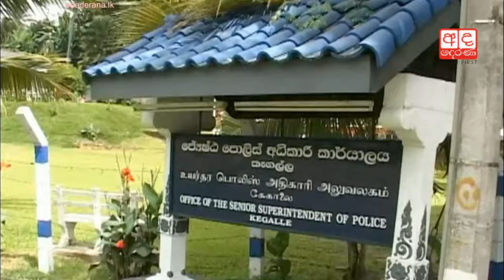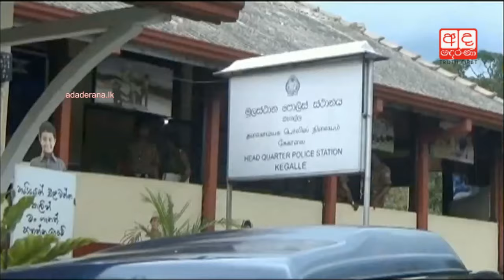Kumar Gunaratnam arrested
Frontline Socialists Party (FSP) political committee member Premakumar Gunaratnam has been arrested by police in Kegalle.

පෙරටුගාමී සමාජවාදී පක්ෂයේ දේශපාලන මණ්ඩල සභික කුමාර් ගුණරත්නම් මහතා අත්අඩංගුවට ගැනීම.